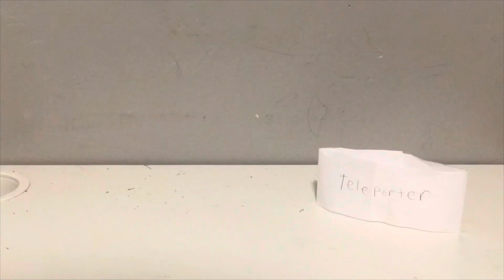The real Fourth of July 2023 fireworks show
I know I wasn’t really on planning on fireworks for this year, but it was actually fun doing an actual video for fireworks on 2023